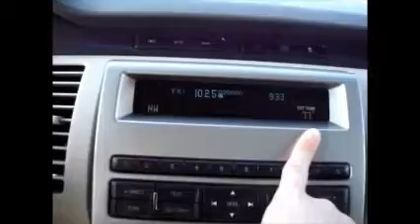2010 Ford Flex SE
2010 Ford Flex SE